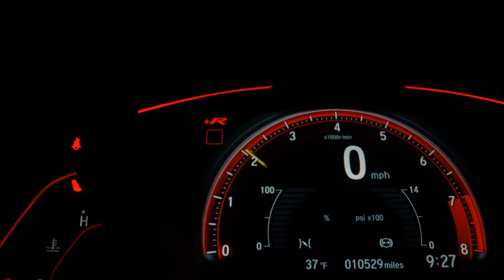CHEVROLET CAPTIVA SPORT - 2012 - São Paulo/SP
COMPLETÍSSIMA !! BEM NOVA!! NO PRIMEAUTOSHOPPING. LAUDO APROVADO !! TEMOS AS MELHORES TAXAS ACEITAMOS SEU USADO NA TROCA COM JUSTA AVALIAÇÃO!! VEICULOS COM LAUDO E GARANTIA!! ABERTO DE DOMINGO A DOMINGO. ACREDITE NOS TEUS SONHOS!!

Dados do Veículo
Veículo: CHEVROLET / CAPTIVA SPORT 2.4 SIDI 16V
Ano: 2012/2012
Combustível: GASOLINA
Portas: 4 PORTAS
Câmbio: Automático
Cor: BRANCA
KM: 110.000

✅ Air Bag
✅ Alarme
✅ Ar Condicionado
✅ Ar Quente
✅ CD Player
✅ Desembaçador Traseiro
✅ Direção Hidráulica
✅ DVD Player
✅ Farol Xenônio
✅ Freio ABS
✅ Rádio
✅ Rádio e MP3
✅ Retrovisor Fotocrômico
✅ Retrovisores Elétricos
✅ Travas Elétricas
✅ Vidros Elétricos
✅ Volante com Regulagem de Altura
✅ Limpador Traseiro
✅ Kit Multimídia
✅ Trio Elétrico
✅ Piloto Automático
✅ Farol de Neblina
✅ Entrada USB
✅ Cartão SD
✅ Bluetooth
✅ Porta Copos
✅ Trava Elétrica Central
✅ Bancos Elétricos
✅ Faróis com Regulagem Interna
✅ Direção Elétrica
✅ Engate
✅ Ar Digital
✅ Sistema ISOFIX
✅ Tração ASR
✅ Console Central
✅ Protetor de Cárter
✅ Rádio USB
✅ Som Original